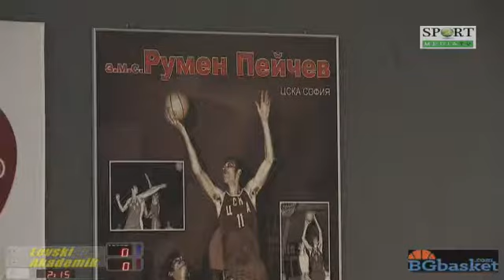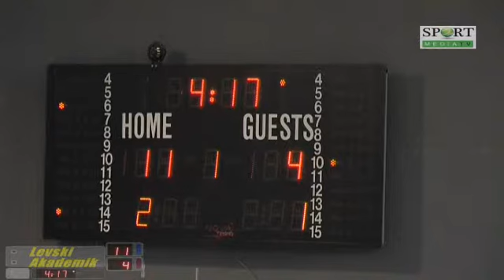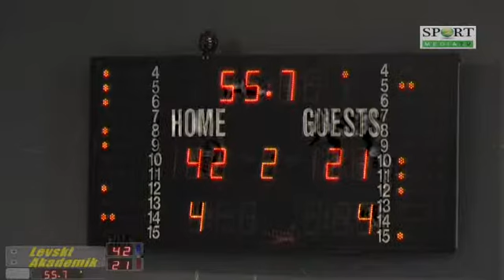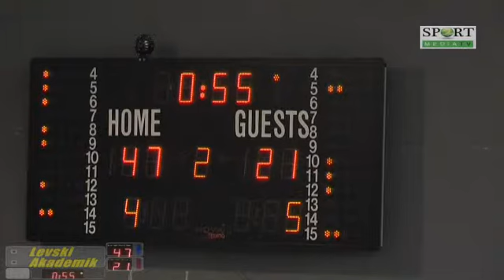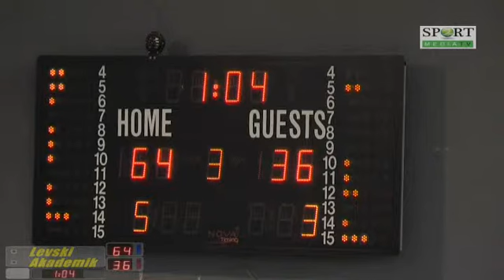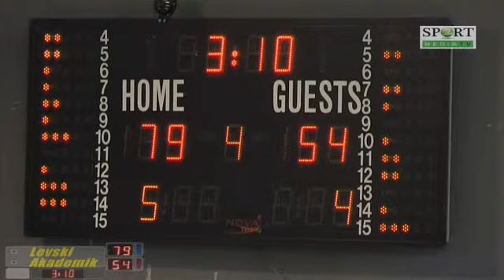Juniors U19: Levski - Academic 17, 14.05.2015